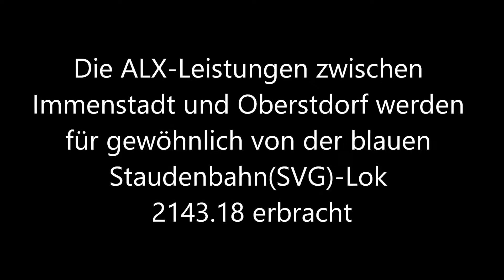Soundcheck: 2143.18 (SVG) mit ALEX in Oberstdorf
Die Länderbahn erbringt die ALEX-Leistungen zwischen Immenstadt und Oberstdorf üblicherweise mit einer historischen Diesellok der ÖBB-Baureihe 2143. Am 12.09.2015 war dies, wie meistens, 2143.18.

Die Lok erlitt 2014 leider mal einen Brandschaden, inzwischen ist sie allerdings wieder fit gemacht und verkehrt wieder regulär.

Zu sehen und zu hören sind zwei Motorstarts und die Ausfahrt der Lok mit dem ALEX nach München. Die Reise ist für die Lok dann allerdings für gewöhnlich in Immenstadt zuende (Ausnahme: letzte Verbindung des Tages, wo die Lok bis Kempten mitgeschleppt wird).

(Tausch-)Motor: SGP T 108c